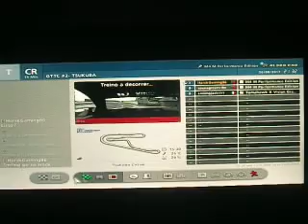GTTC Round #2- Tsukuba Circuit, Day 2, Part 6! (Italy Tomahawk beaten!)